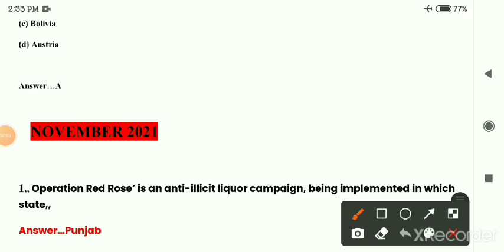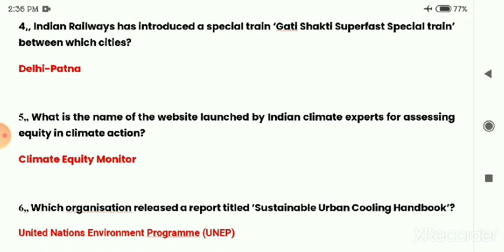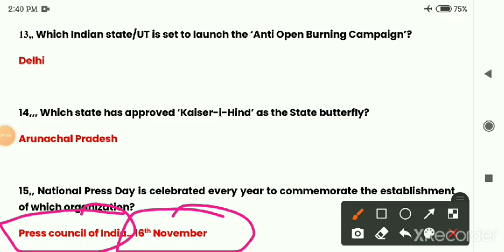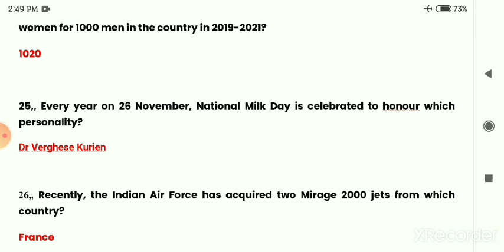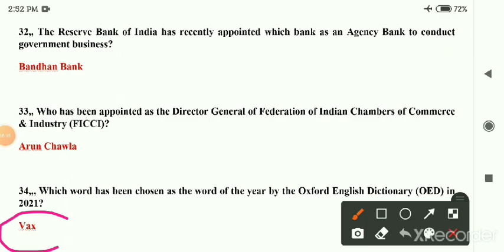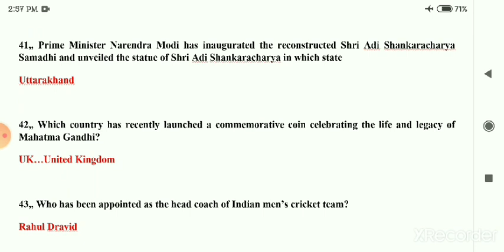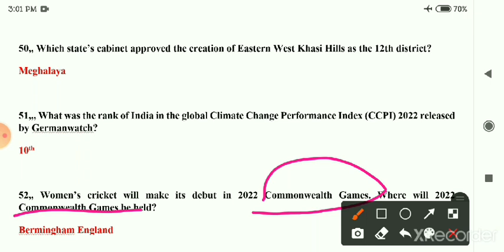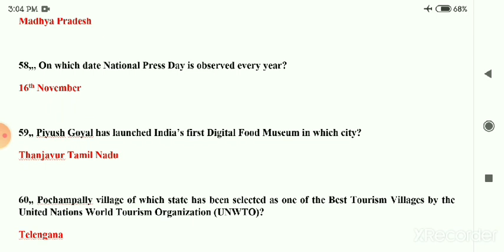current affairs 2021 || current affairs of November 2021 || important current affairs 2021 || jkssb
current affairs 2021 || current affairs of November 2021 || important current affairs 2021 || jkssb exams ||